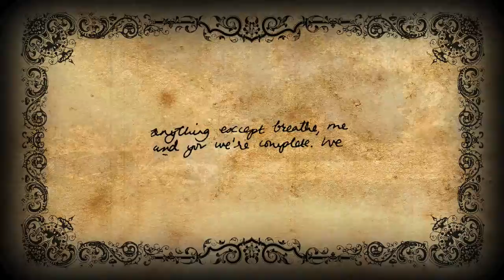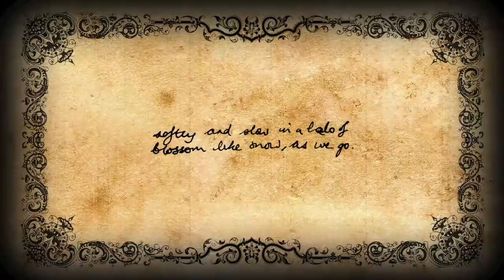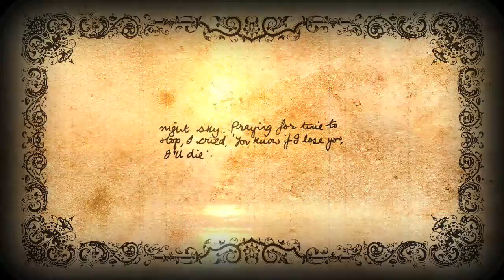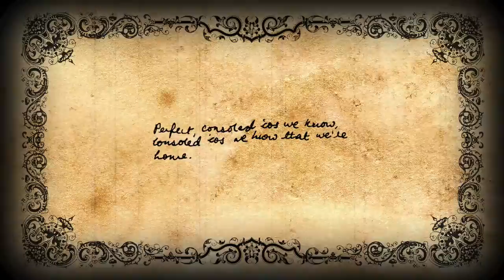06 - The Magic Theatre "Rowing Boat Love Song"